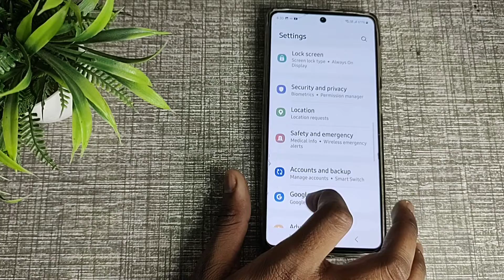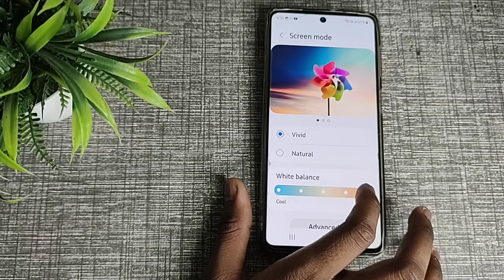How to update screen colour in Samsung galaxy M53 5g, Screen colour update kaise kare Samsung mobile